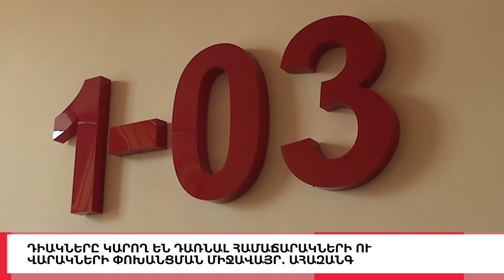Վերացվել է Իրանի զենքի վաճառքի արգելքը. Զարիֆի ուշագրավ հայտարարությունը, «5 ՐՈՊԵ ՊԱԿԱՍ». 14:55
1in.am Armenian News & Analyses.